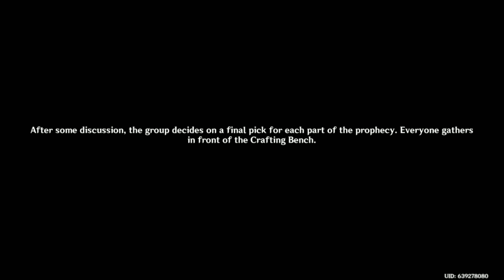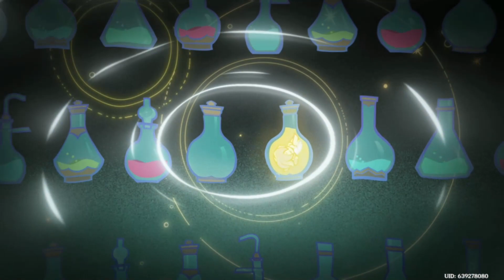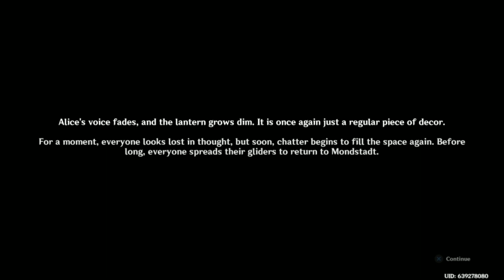Windblume's Breath - Part 3 (Ending)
Part 3 and ending to the Windblume festival quest line

Music from Uppbeat (free for Creators!)